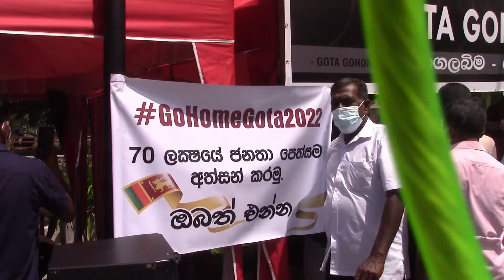අරගල බිමේ පෙත්සම